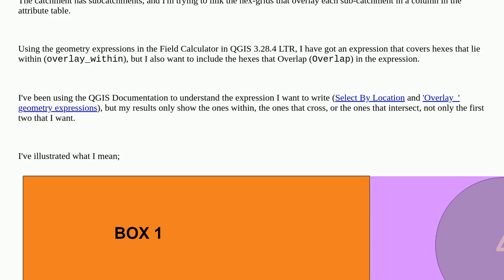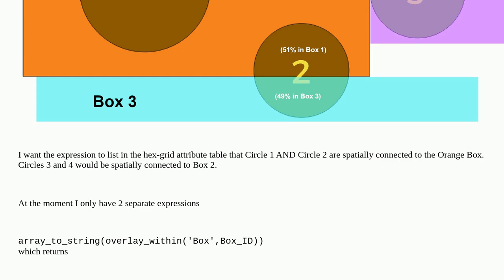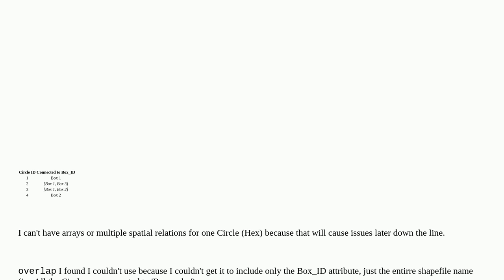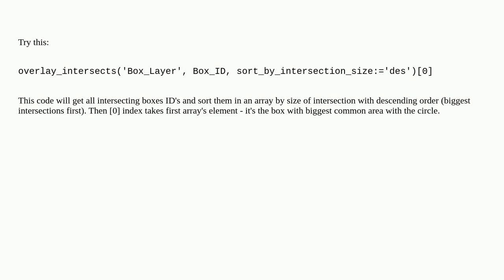Gis: Combining geometry Overlay Expressions in QGIS Field Calculator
Combining geometry Overlay Expressions in QGIS Field Calculator

A special thanks goes out to the awesome community

  field-calculator overlapping-features qgis attribute-table